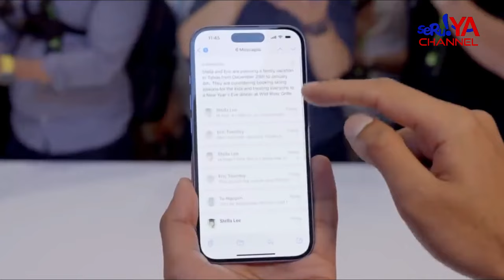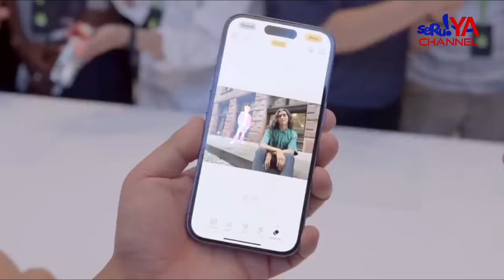SETELAH IPHONE 16, KINI GILIRAN GOOGLE PIXEL YANG DI BANNED PEMERINTAH